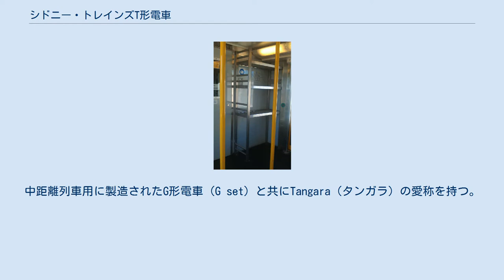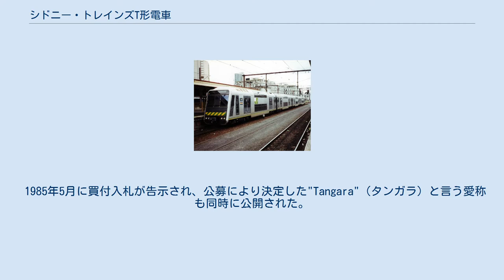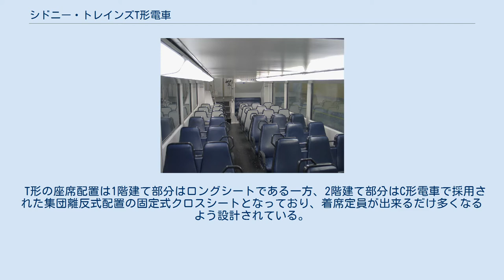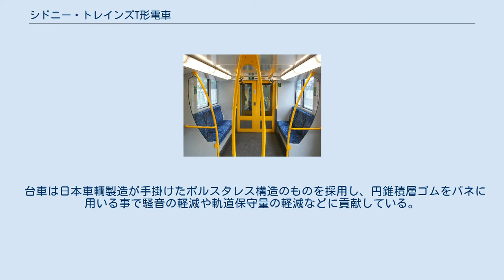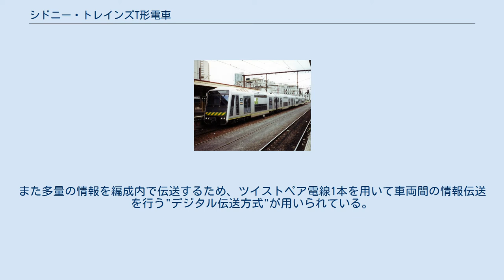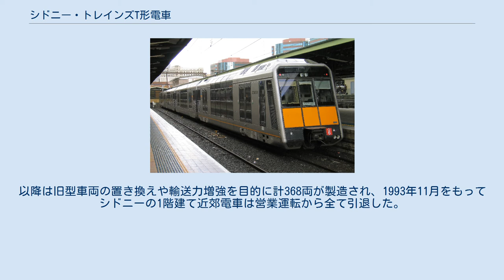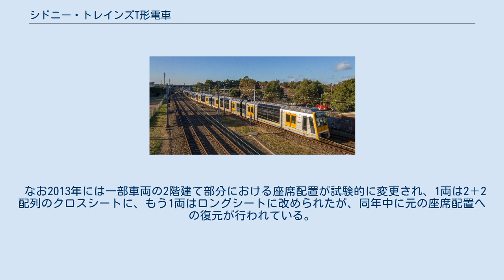シドニー・トレインズT形電車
シドニー・トレインズの鉄道車両
シドニー・トレインズT形電車（シドニー・トレインズTがたでんしゃ、T Set）は、オーストラリアのシドニー・トレインズが所有しシドニーの観光列車に用いられる2階建て電車。
中距離列車用に製造されたG形電車（G set）と共にTangara（タンガラ）の愛称を持つ。
 1964年に登場したタロック・リミテッド製の2階建て付随車以降、ニューサウスウェールズ州の電化路線には2階建て電車の導入が続き、電化開業時から活躍していた1階建て電車の置き換えが進んだ。
だが1980年代半ばになっても手動扉を有する車両や自動扉のW形電車が多数残存しており、それらの置き換えが課題となっていた。
そこで、当時ニューサウスウェールズ州の鉄道を所有していたニューサウスウェールズ鉄道（SRA）は、オーストラリア建国200年となる1988年を目標に革新的な要素を多数盛り込んだ新型2階建て電車を導入するプロジェクトを立ち上げた。
 1985年5月に買付入札が告示され、公募により決定した"Tangara"（タンガラ）と言う愛称も同時に公開された。
先に後述する車体デザインのコンペティションが行われ、そこで決定した車体デザインを基に国際入札が実施された結果ゴニナン、日本車輌製造、三菱電機、東芝の日豪各社による企業連合が落札し、最初の編成は1987年12月に完成した。
 「"Quieter"（より静かに）、"Smoother"（よりスムーズに）、""More Comfort""（より快適に）、"Security"（安全に）という4つの要素を満たす、世界のどこにもない近未来的な電車」というコンセプトの基、"Tangara"の車体デザインは国際規模のコンペティションにより選定された。
オーストラリア国内のみならずフランスやデンマークなど計35社から応募が行われ、最終的にイギリスのDCAデザイン（DCA Design）が手掛けたデザインが採用された。
 各部にガラスが多用されているのが特徴で、前面や乗降扉の窓がそれまでの車両から大型化している他、2階部分の窓は屋根にまで及んでいる。
また騒音抑制やデザインの強調などの理由から台車部分を含めた車体下部はスカートで覆われている。
車体の製造はオーストラリアの鉄道車両メーカーであるゴニナンが担当しており、車体と主要機器が一体化したモジュール構造を用いる事で製造時や修繕時の簡素化が図られている。
編成は4両固定編成で、2本を繋いだ8両編成での運用も可能である。
 T形の座席配置は1階建て部分はロングシートである一方、2階建て部分はC形電車で採用された集団離反式配置の固定式クロスシートとなっており、着席定員が出来るだけ多くなるよう設計されている。
先頭車の運転台後部にある乗降扉付近はT形・G形共に座席がなく、車椅子や自転車が設置可能な空間となっている。
 主要機器は1968年以降シドニーの近郊2階建て電車の電気機器の製造を行っていた三菱電機製のものが引き続き採用された一方、補助電源装置の製造は東芝が担当している。
 制御装置はC形電車で初めて用いられたサイリスタチョッパ制御方式（GTO素子）が再度採用され、広範囲の制御を可能にするため主電動機は分巻電動機方式を用いている。
また、高速運転時のブレーキ性能を向上させるため主電動機電機子回路に直列に抵抗（BSR）を挿入するシステムを採用する事で回生ブレーキ領域が拡大している他、回生負荷の不足や回生失効などの事態が起きた際には発電ブレーキチョッパを動作させることで不足した負荷を電気ブレーキ抵抗で補う事が出来る。
これにより、空気ブレーキの使用頻度減少などによる保守作業や費用の削減が図られている。
なお、床下に十分な空間が存在しない事から制御装置（インバータモジュール、チョッパモジュール）屋根上に配置されており、狭い空間に設置するため機器の小型化などの工夫が施されている。
 台車は日本車輌製造が手掛けたボルスタレス構造のものを採用し、円錐積層ゴムをバネに用いる事で騒音の軽減や軌道保守量の軽減などに貢献している。
 これらの機器の制御や監視、試運転時の故障診断に加え、運用時の行先表示の設定、車内放送、乗務員や運転指令基地との通話などの機能は車両情報管理装置（Train Management System, TMS）によって一元的に管理されており、情報は運転室に設置されているディスプレイ装置で確認する事が出来る。
また多量の情報を編成内で伝送...